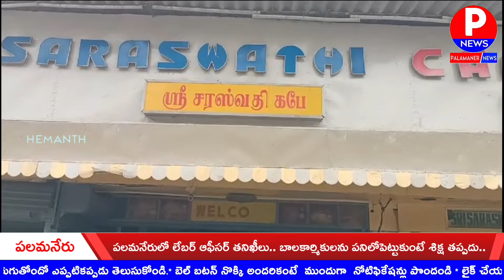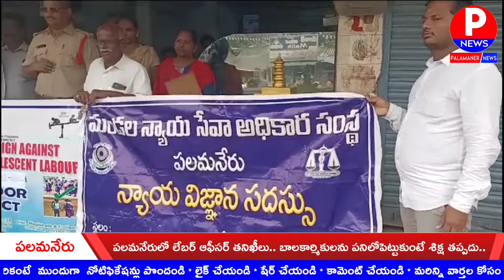పలమనేరులో లేబర్ ఆఫీసర్ తనిఖీలు.. బాలకార్మికులను పనిలోపెట్టుకుంటే శిక్ష తప్పదు | PALAMANER NEWS